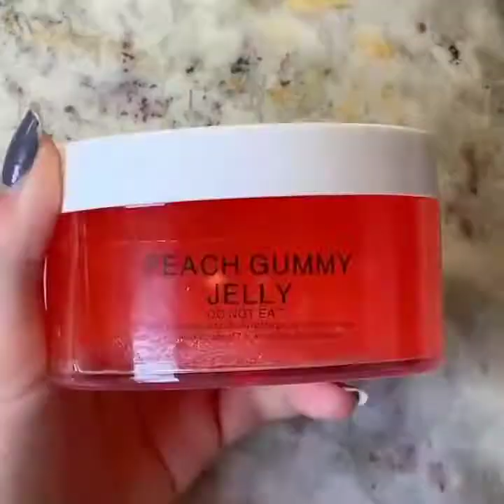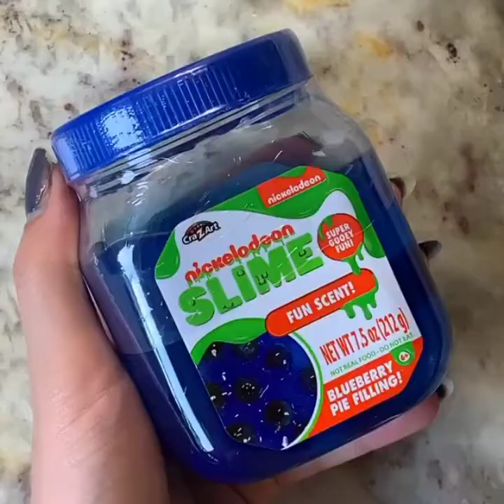Satisfying and Relaxing Slime | ASMR Sounds No Talking | P35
Slime videos for relaxing and satisfaction

ASMR mean..Autonomous sensory meridian response (ASMR), sometimes auto sensory meridian response, is a tingling sensation that typically begins on the scalp and moves down the back of the neck and upper spine. A pleasant form of paresthesia, it has been compared with auditory-tactile synesthesia and may overlap with frisson.